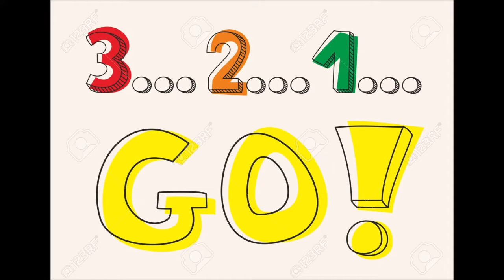3... 2... 1... GO! MEME - Garuda Indonesia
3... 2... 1... go! meme, Garuda Indonesia version.